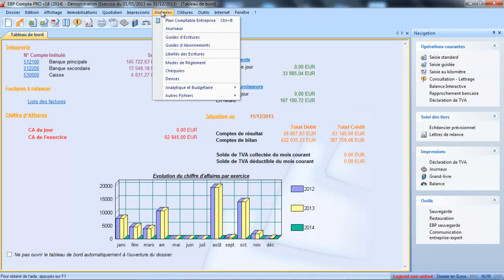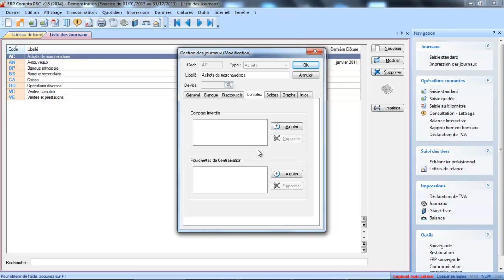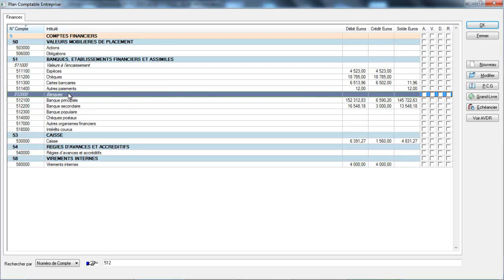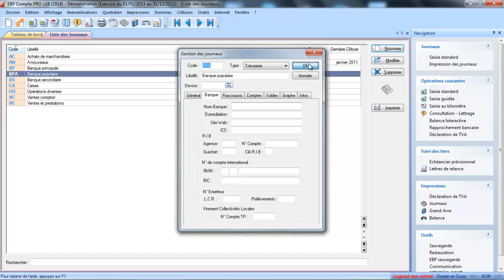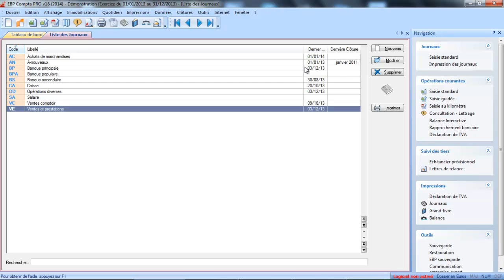Tutoriel creation des journaux sur EBP Comptabilité V18